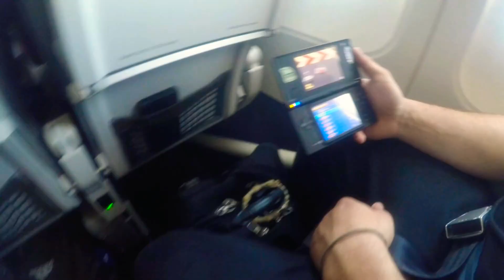AIRPORT ADVENTURE - PA to MT - flathead native american paintings